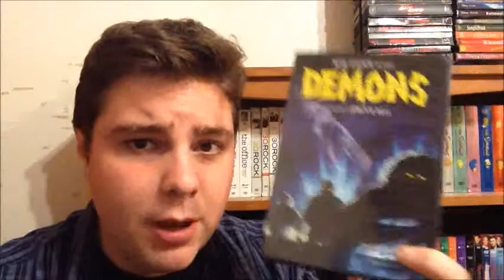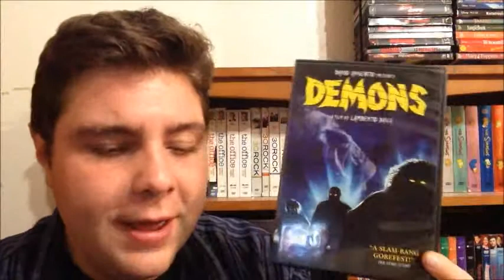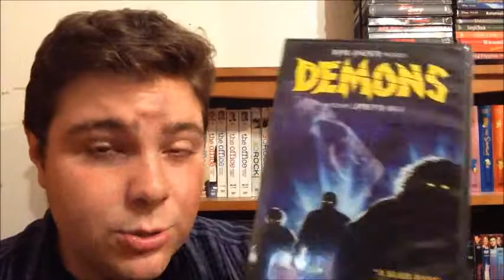DEMONS (1985) Movie Review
31 Days of Horror 2014: Demons.

This video is dedicated with love and admiration to RJ, who is a butthole.